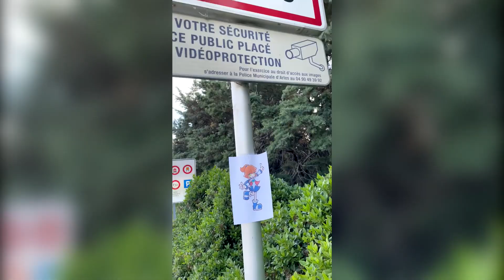How can we call this video? 4 ;P